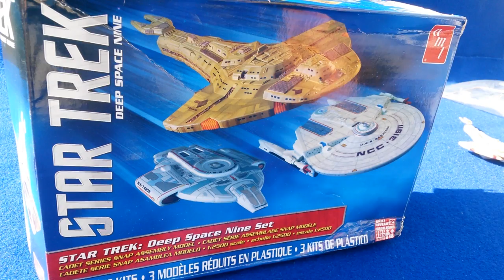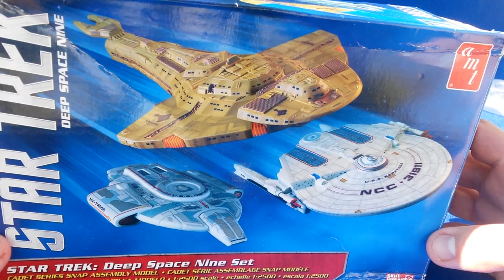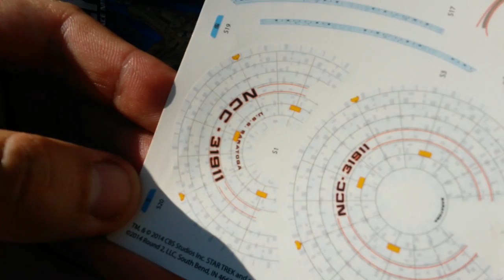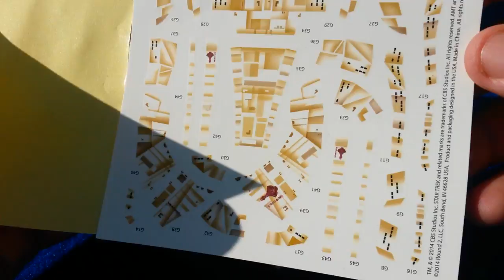Deep Space Nine Set AMT Part 2 (Star Trek)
Maquettes issues de la série Star Trek Deep Space Nine au 1/2500. Suite de la première vidéo qui présentait le contenu de la boite. Les éléments ont été peints et montés.

Pour trouver le kit :